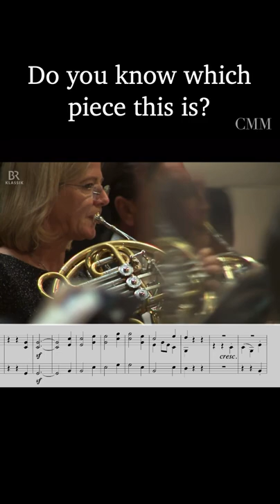Ring the HORNS!📯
🎼 L.v.Beethoven: Symphony no. 3 in E ♭ major, op. 55
Mariss Jansons